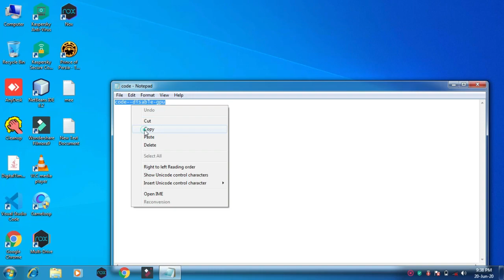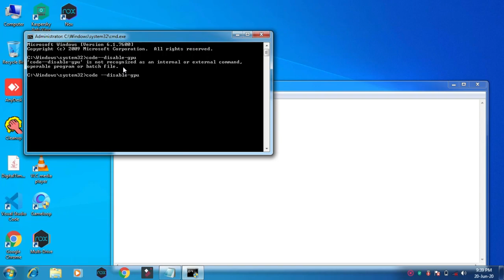VS Code Appears Black on Screen when lauching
Visual Studio Code Blank Black Screen

Code Example:  code --disable-gpu
Add this code in your shortcut URL at the end of the URL after quote”
C:\Users\your-user\AppData\Local\Programs\Microsoft VS Code\Code.exe --disable-gpu

Keep learning and sharing :)vscode